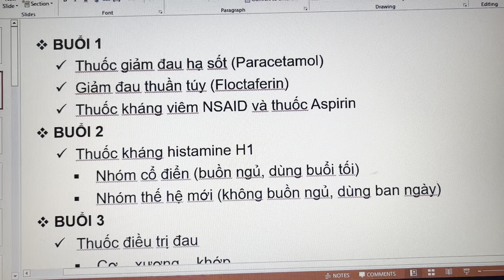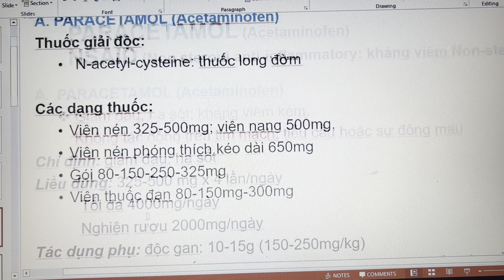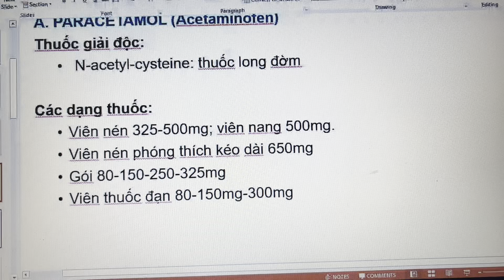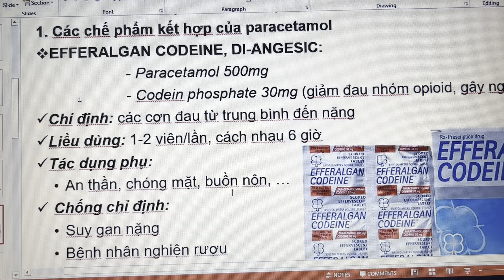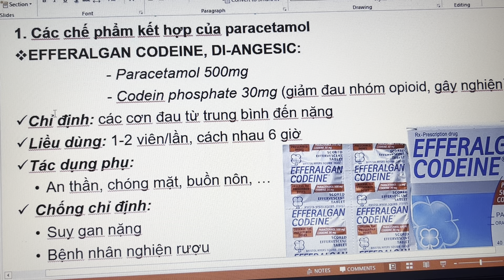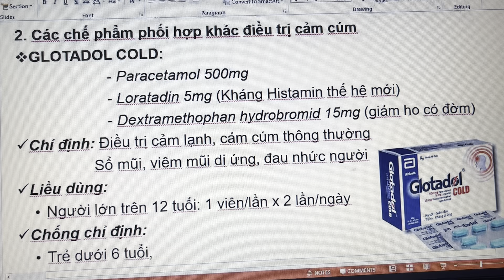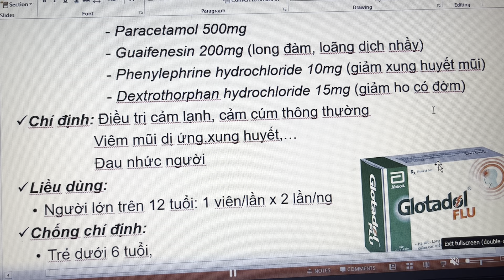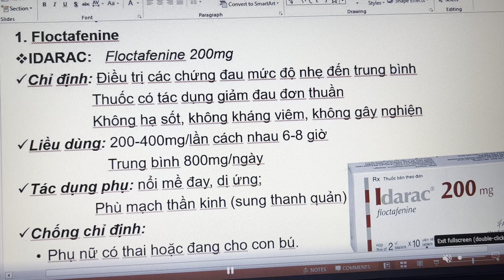Paracetamol, P1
Đây là kênh để lưu chương trình học của mình, để mình xem và học. Vì vậy, nếu quý vị có vào xem thì xin hoan hỷ , nếu file có chất lượng kém mong các anh chị chỉ dạy mình cách chỉnh sửa và khắc phục để các clip sau được hoàn thiện hơn.Thân mến! 🙏🙏🙏 Chương trình dược cao đẳng